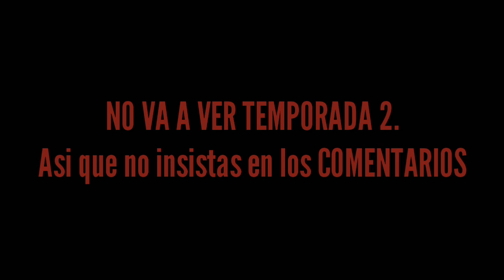GOKU CRIADO POR DAISHINKAN Y ZENO SAMA PARTE 5 | ADI TEORÍAS DBS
No va a ver temporada 2.